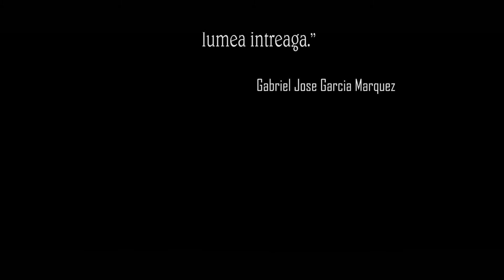Filmare nunta Oradea